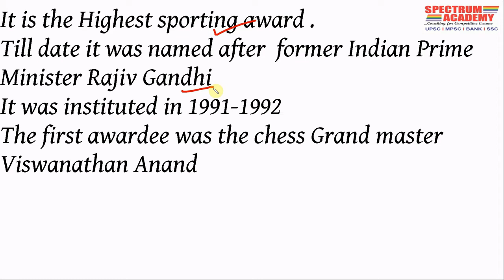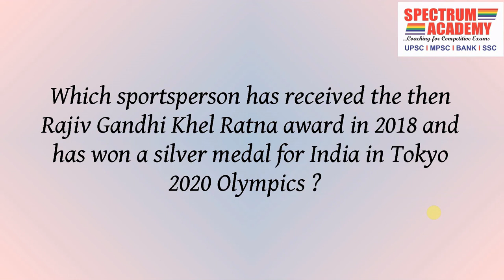Rajiv Gandhi Khel Ratna Award Renemed | In Hindi | Spectrum Academy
Rajiv Gandhi Khel Ratna Award Renemed | In Hindi